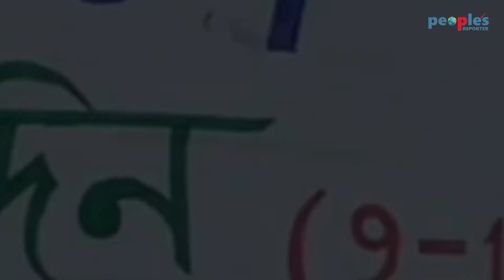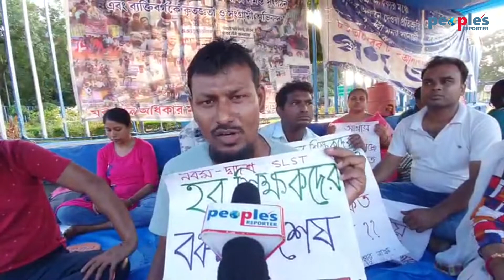কলকাতায় অবস্থান আন্দোলন চালিয়ে যাওয়া চাকরিপ্রার্থীরা পিপলস রিপোর্টারের মুখোমুখি -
People's Reporter

People’s Reporter is a leading Digital Media House working since 2016. We published NEWS in Bengali language and cover a wide range of national and international politics, sports, Opinion, Entertainment etc.

Stay in touch with People's Reporter ON Digital Platform